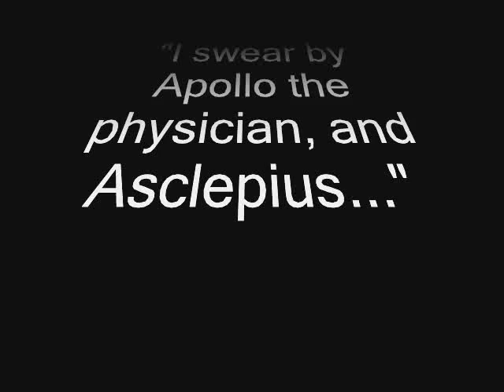Imhotep, The World's 1st Multi-Genius & Father of Medicine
(Speech by Patrick Lafayette)

Imhotep was MANY things
Dentist,
Chief Physician,
Doctor,
Astronomer,
Mathematician,
Engineer,
Poet,
Musician,
Philosopher,
Architec, to name a few.